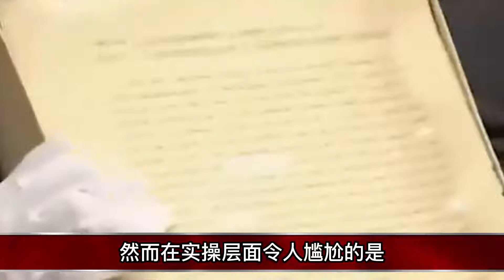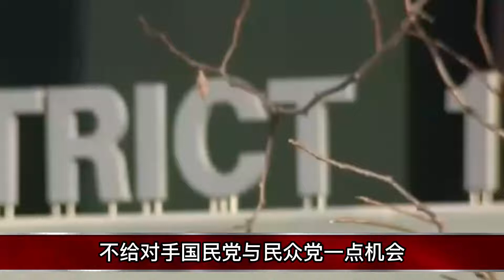一统台湾再不费力！蔡英文在位时期，罪行曝光！拿民众18亿狂舔美当局，拜登大骂：这小事都瞒不住！民心一夜反转，大陆才是母亲！中国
中国吹响反击号角，彻底打破美国大豆基因20年垄断，美日疯嘲：做梦，绝不可能，现场视频曝光全球瞬间炸锅！中国
1400名华裔科学家回国航班上，行李架上发出可疑红光，警方打开瞬间全场脸色煞白，北京震怒 这次绝不放过美国！中国